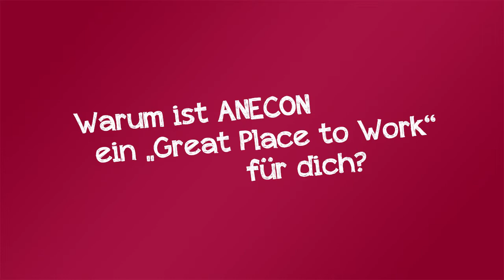ANECON ist auch 2014 ein "Great Place to Work Österreich"!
2013 schaffte es ANECON auf Anhieb auf den 2. Platz und auch 2014 darf das Software-Haus über "Great Place to Work" jubeln!Über 100 Mitarbeiter und Mitarbeiterinnen beschäftigt das IT-Dienstleistungsunternehmen, einige davon haben sich vor die Kamera getraut und berichten, warum ANECON für sie ein Great Place to Work ist.